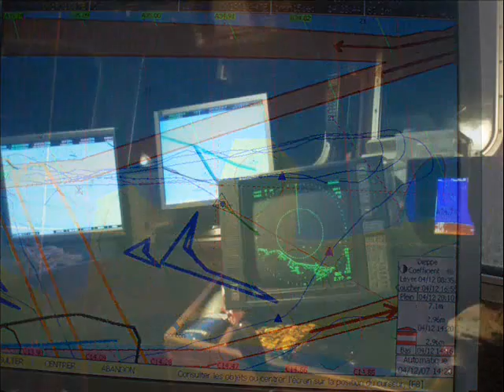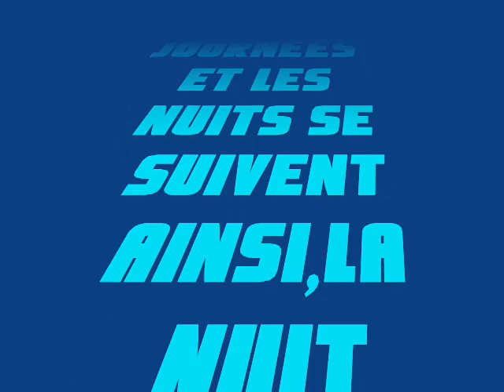Harengs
Métier du Hareng